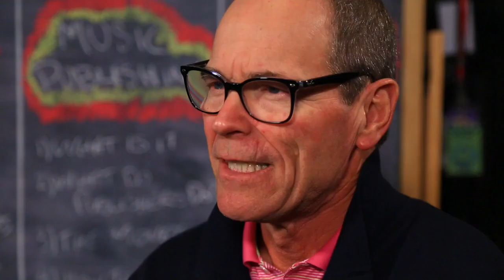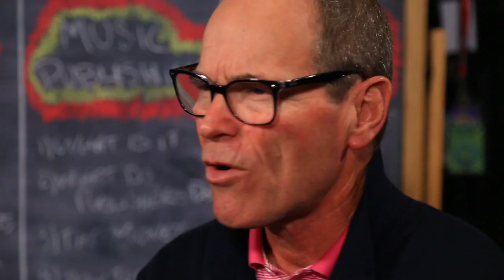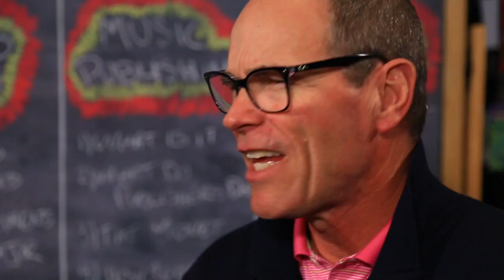Understanding the Big Picture of Today's Music Business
If you are looking to do something big in the music business, something great, getting your head in the right place is one of the most important and most often overlooked elements of success in the music biz. Understanding the ‘Big Picture’ of the what it takes to succeed is hugely important because there are so many things in the music business you can’t control. The one thing you can control is your attitude, the headspace, that you bring to ‘work’ every day. Over the next few weeks I'm going to share some lessons I've learned over the years that will get you thinking like a grisly music biz pro and increase your chances of doing something great!